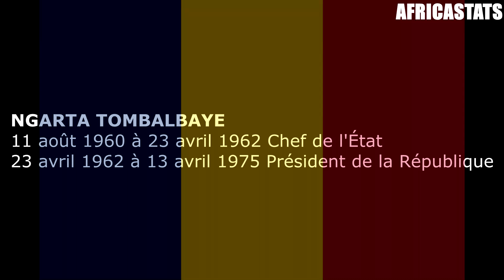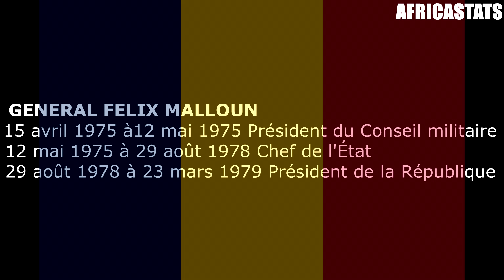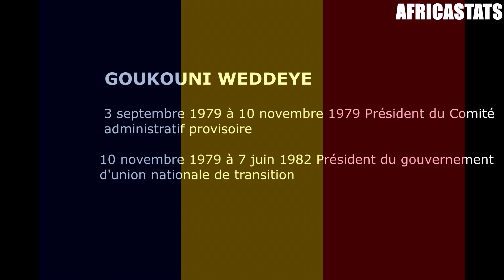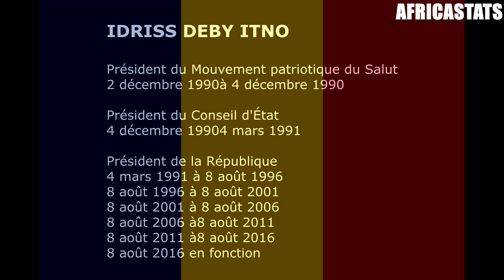LES PRÉSIDENTS DU TCHAD ET LEURS ÉPOQUES DEPUIS L’INDÉPENDANCE Idriss Deby Itno le dernier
François Tombalbaye 11 août 1960 23 avril 1962 Chef de l'État
23 avril 1962 13 avril 1975 Président de la République
- Noël Milarew Odingar 13 avril 1975 15 avril 1975 intérim
2 Félix Malloum 15 avril 1975 12 mai 1975 Président du Conseil militaire suprême
12 mai 1975 29 août 1978 Chef de l'État
29 août 1978 23 mars 1979 Président de la République
- Goukouni Oueddei 23 mars 1979 29 avril 1979 Président du gouvernement d'union nationale de transition
- Lol Mahamat Choua 29 avril 1979 3 septembre 1979
- Goukouni Oueddei 3 septembre 1979 10 novembre 1979 Président du Comité administratif provisoire
10 novembre 1979 7 juin 1982 Président du gouvernement d'union nationale de transition
3 Hissène Habré 7 juin 1982 19 juin 1982 Président du Conseil de Commandement des Forces armées
19 juin 1982 21 octobre 1982 Président du Conseil d'État
21 octobre 1982 1er décembre 1990 Président de la République
- Jean Alingué Bawoyeu 1er décembre 1990 2 décembre 1990 intérim
4 Idriss Déby Itno 2 décembre 1990 4 décembre 1990 Président du Mouvement patriotique du Salut  décembre 1990 4 mars 1991 Président du Conseil d'État
4 mars 1991 8 août 1996 Président de la République
8 août 1996 8 août 2001
8 août 2001 8 août 2006
8 août 2006 8 août 2011
8 août 2011 8 août 2016
8 août 2016 en fonction et jusqu'à la mort le 20 avril 2021